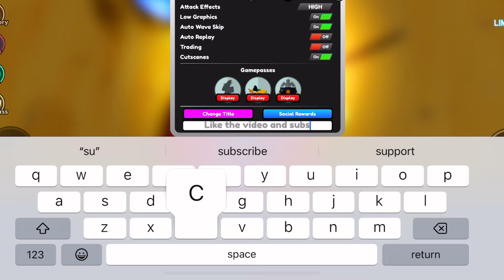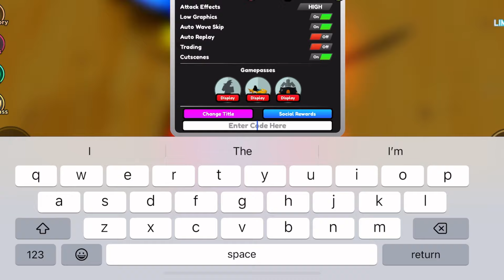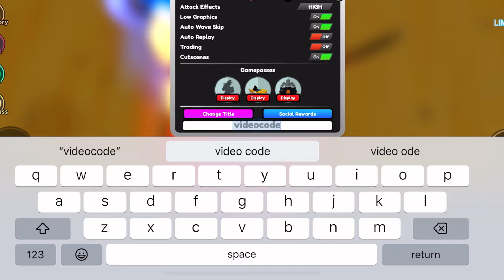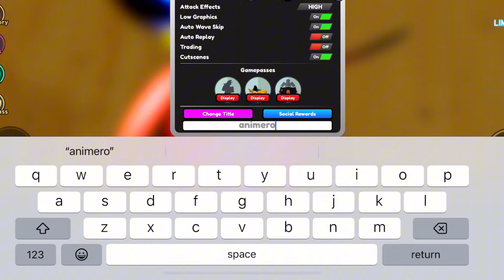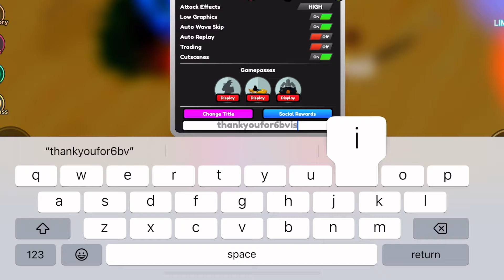*NEW* ALL WORKING CODES FOR ALL STAR TOWER DEFENSE! ROBLOX ALL STAR TOWER DEFENSE CODES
In this video you’ll be getting all working all star tower defence codes! Make sure to watch till the end and enjoy!

If you don’t know how to redeem Astd Codes? It’s pretty simple you just need to watch video and follow simple steps to redeem code in all star tower defense.